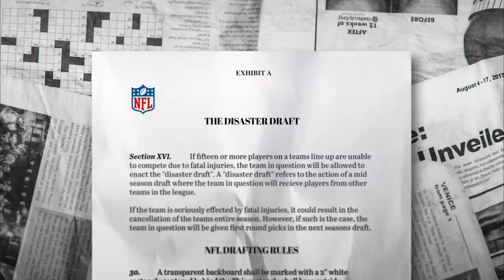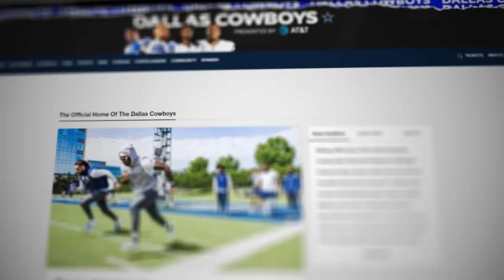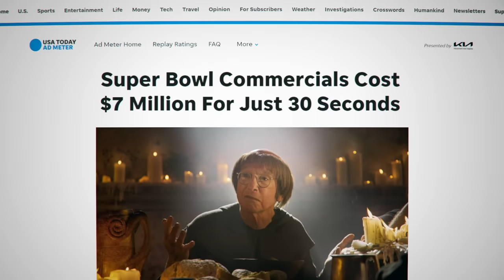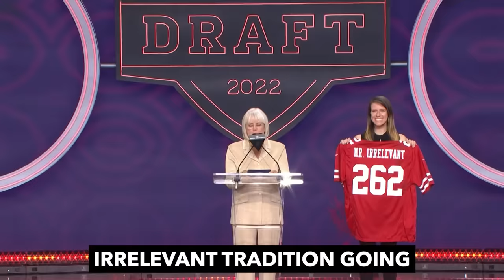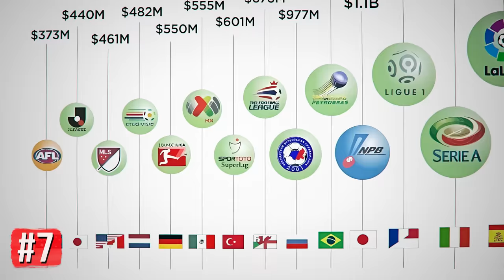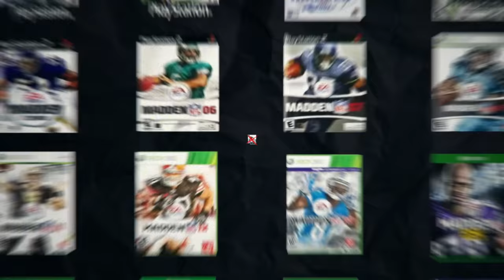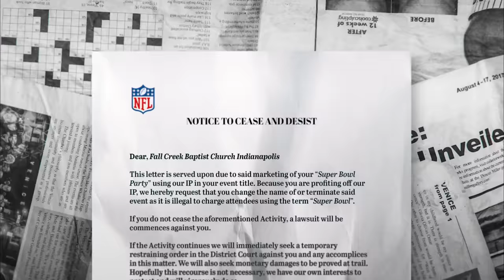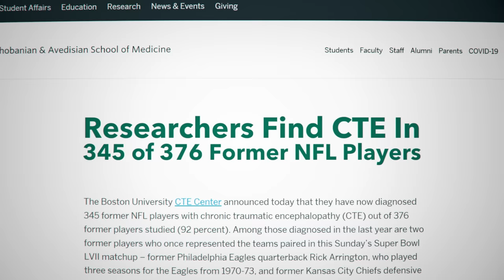20 Things You Didn't Know About The NFL..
20 Things You Didn't Know About The NFL..